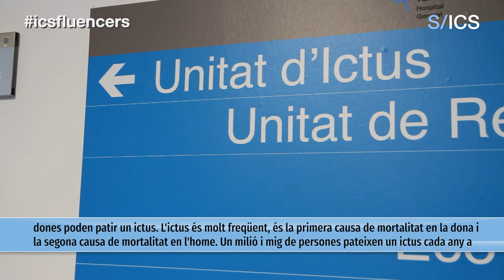"L'ictus es pot prevenir"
Tot i que com deixa molt clar el neuròleg, no hi ha un perfil de pacients definit i, per tant, tothom pot patir un ictus, si que hi ha uns factors de risc molt ben definits que poden predisposar l'aparició d'aquest episodi. D'una banda, hi ha els factors no modificables, com per exemple l'edat, ja que, a mesura que s'incrementa l'edat, també hi ha més perill de patir un ictus. De l'altra, però, hi ha els factors modificables, en els quals hi podem tenir un control i que representen un 80% d'aquests factors de risc. "La hipertensió arterial, la diabetis, l'obesitat, el colesterol alt, la manca d'activitat física o el sedentarisme, el tabaquisme, etc., són factors que, si els controlem, ens poden ajudar a prevenir un ictus".